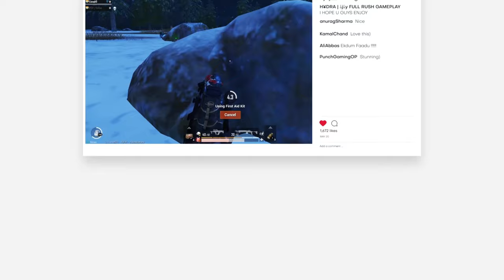FAR CRY 5 Story Mode | AjayGamingYT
EMULATOR GAMEPLAY

HEY GUYS,

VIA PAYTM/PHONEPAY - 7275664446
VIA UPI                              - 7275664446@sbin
VIA GOOGLE PAY             - ajaychandjet326@oksbi

       💻★★★  Specs ★★★💻

 💻 Motherboard - ASUS Z390 GAMING F
 💻 GPU - ASUS RTX 2070 Super
 HDD - SEAGATE BARRACUDA 1TB + 1TB + 1TB + WD 3TB EXTERNAL
 💻 PSU - Corsair CS650m GAMING
 💻 Cabinet - COOLERMASTER 690III
 💻 CPU Cooler - Corsair H100i
 💻 Keyboard - COOLERMASTER CMSTORM DEVASTATOR
 💻 Mouse - Logitech G502
 💻 MousePad - Mi Mouse Pad
 💻 Headset - Xiaomi mi earphones
 💻 Internet Speed - 100 MBPS Upload Download
 💻 Monitors - Primary - LG 24" 24mp88HV
                           Secondary - LG 24" 24mp88HV

PC PRICE - ~ 2L Approxx

📌 Respect Moderators.
       spammers/abusive trolls.